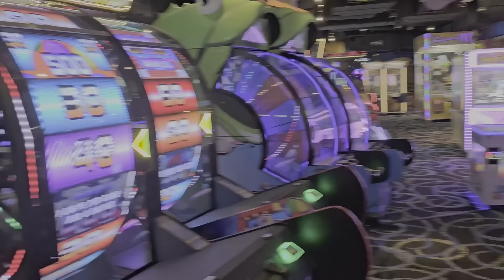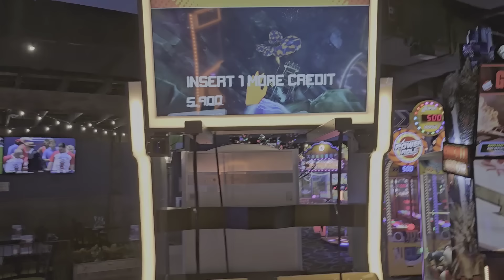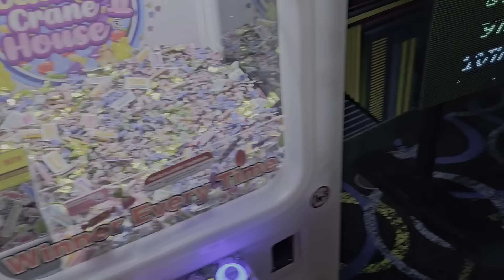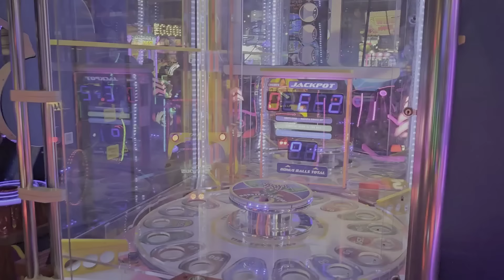out at the arcade